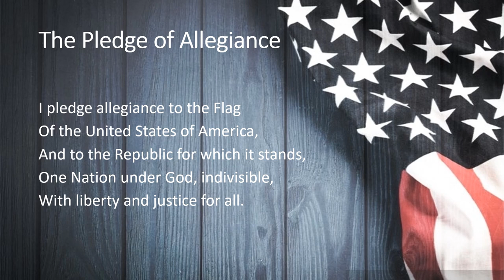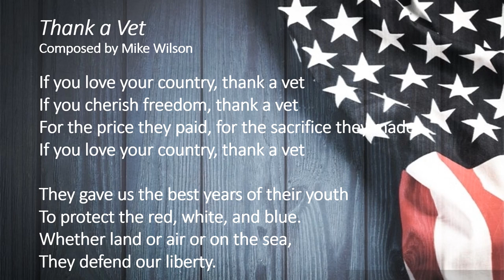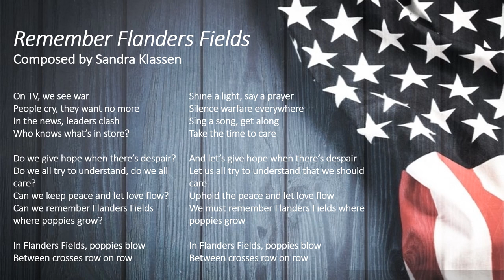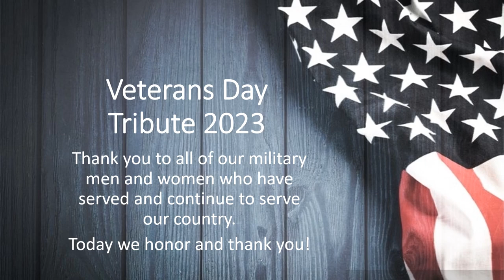Mooreland Elementary School's Veterans Day Program - November 2023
Mooreland Elementary School pays tribute to and honors our country's veterans during its Veterans Day Program.